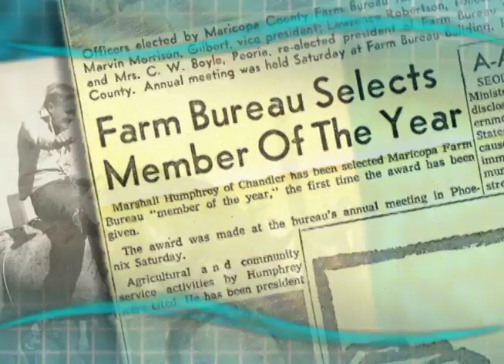Humphrey Elementary School Namesake Video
Chandler Unified School District is proud to celebrate and share it's rich legacy. The story of how each school was named is a fascinating aspect of the history of the school district and the town of Chandler. Enjoy!